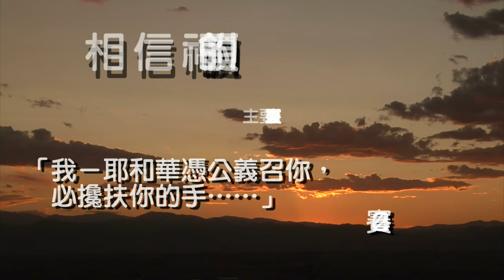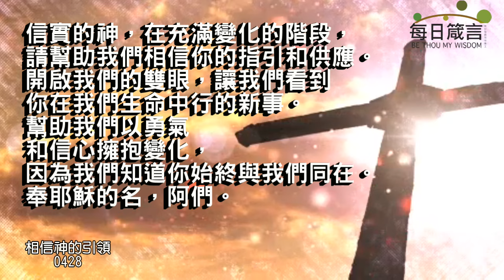每日箴言_240428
相信神的引領（以賽亞書 42:1-9）